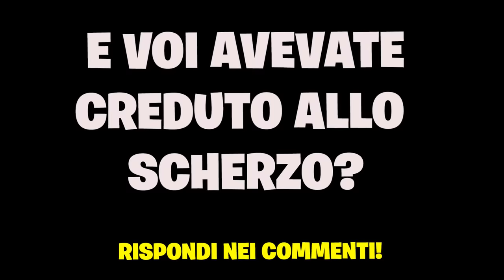MIA MAMMA HA SCOPERTO CHE HO UN FIGLIO!!👶🏻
La mamma di crazie, conosciuta come mamma mad o @mammamad762 , ha scoperto che crazie o @crazievlog o @Craziegiochi ha un figlio con giada , la poliziotta o @GiadaMad ...sarà vero? O sarà un altro scherzo di questa coppia pazza?

❤️💛💚💗💙Le avventure di CRAZIE e I SUOI AMICI❤️💛💚💗💙